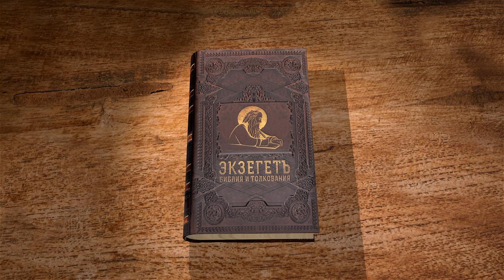Бытие. Глава 27 "Иаков занимает место Исава и получает его благословение". Священник Антоний Лакирев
Команда Экзегет.

🔸  Намерение Исаака благословить Исава
🔸  Хитрость Ревекки
🔸  Любимое кушание Исаака
🔸  Иаков называется Исавом
🔸  Иаков получает благословение от Исаака
🔸  Вопль Исава: "Отец мой! благослови и меня"
🔸  Ненависть к Иакову, замысел убить его
🔸  Иаков скрывается у Лавана, брата Ревекки